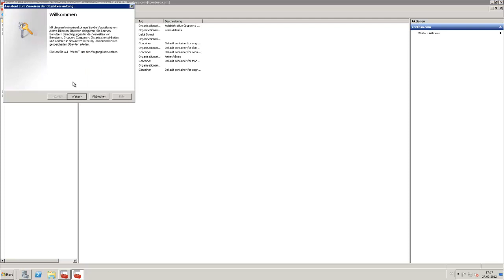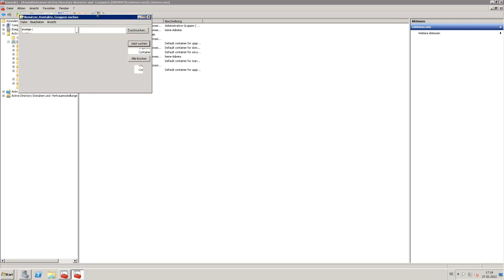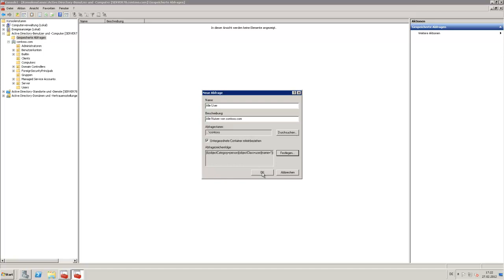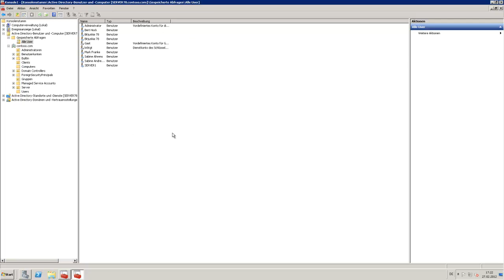Windows: MCITP 70 640 Nr 8 Suche in der Active Directory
►Mein Video-Gear:
Mixer für Mic

►Nachschlagewerke:
CCNA Prüfungshandbuch
CCNA Prüfungshandbuch